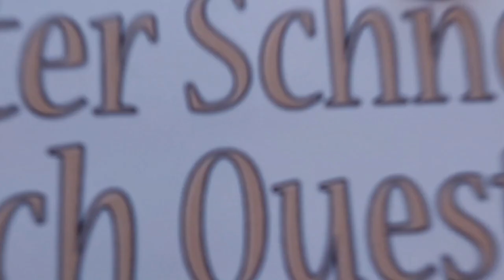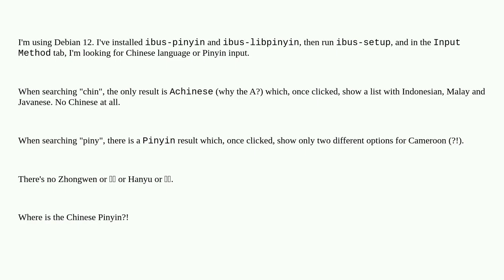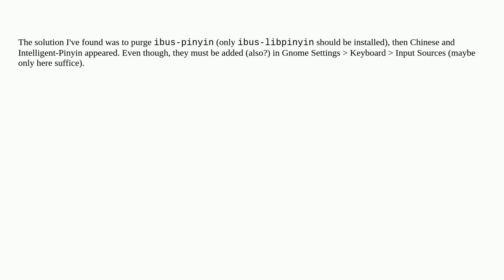IBus input method for Pinyin showing Cameroon?! Where's China?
A special thanks goes out to the community

  keyboard chinese input-languages